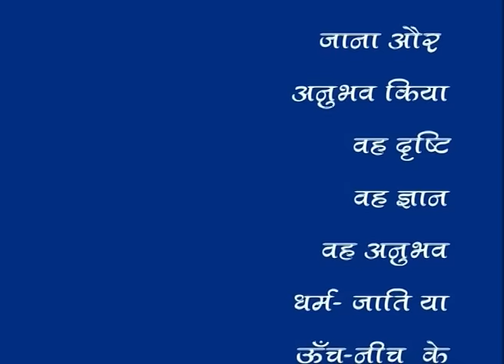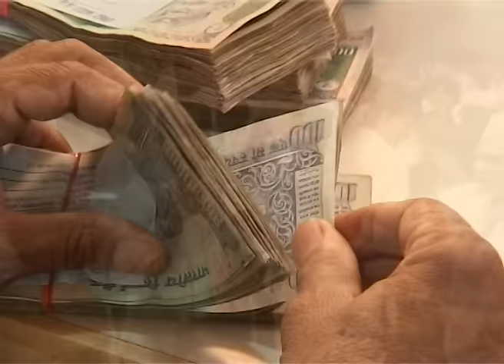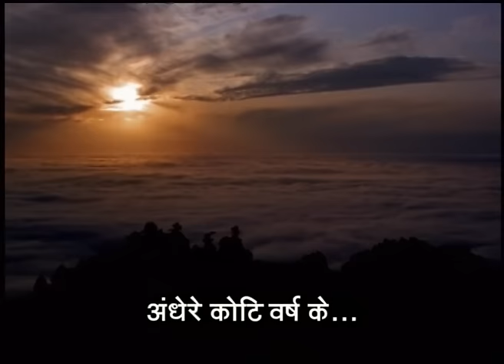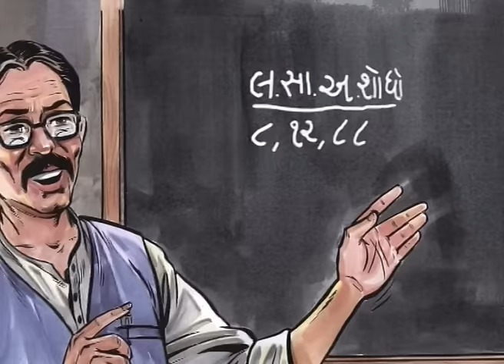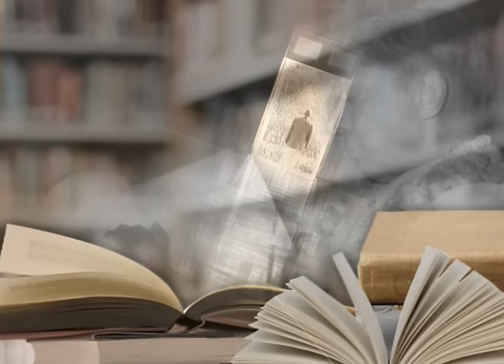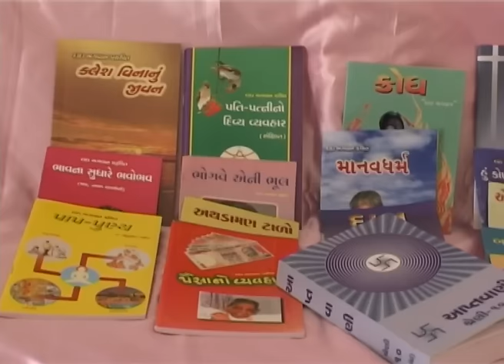विज्ञान शाश्वत सुख का | A film on Param Pujya Dada Bhagwan | Spiritual Master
This Hindi documentary film is an introduction into the life and times of Spiritual Master Param Pujya Gnani Purush Dada Bhagwan. He attained spontaneous Self Realization in June 1958. His mission in life was to provide people with not only the same experience of Self Realization that He experienced so that they can be liberated, but with permanent peace and happiness. He shared this experience in merely 2 hours!